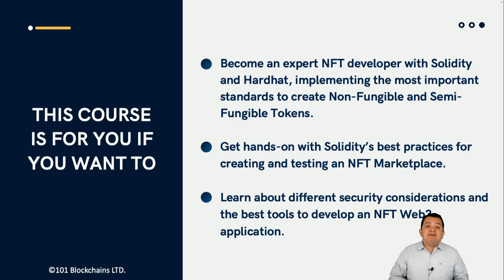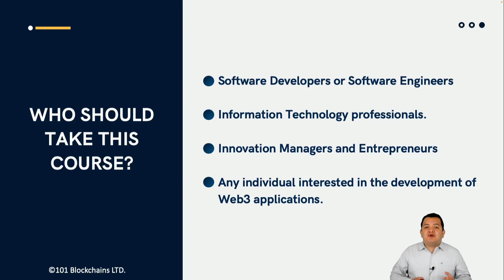NFT Development Course - 101 Blockchains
The NFT development training course is an advanced learning resource that will help you achieve specialization in NFT development. you will learn the best practices to create NFT marketplaces and become an NFT developer with practical fluency in using layer 2 solutions, Solidity programming, Hardhat development environment, and other tools such as Metamask wallet. This NFT development course includes demos and interactive exercises so you gain practical knowledge. Use the NFT development course as a promising tool that will strengthen your Web3 career.

About 101 Blockchains:

101 Blockchains is a platform for accessing information, research, and learning resources regarding AI, Web3 & Blockchain. We provide certifications and training courses to help professionals get ahead in their careers. Don’t miss connecting with us on our social channels. Connect now and start getting important updates from us:

If you have any questions regarding NFT or are eager to learn about NFT Development Course, just write in the comment section below, and we’ll be happy to help.